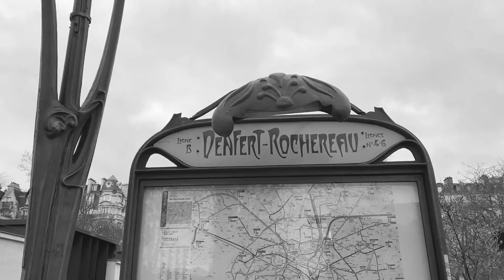Lion of Belfort / Symmetrical Painting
This is the process of painting "Lion of Belfort"

PATCHINE
In striking one hand with the other, as in applause, we Portrait a sound. This sound, in Japanese, is  described by the word "patchine". Inspired by the symmetry of the two objects that make this familiar sound, I have strived to create works where the result of bringing such similar objects together is expressed not in sound but on the canvas.